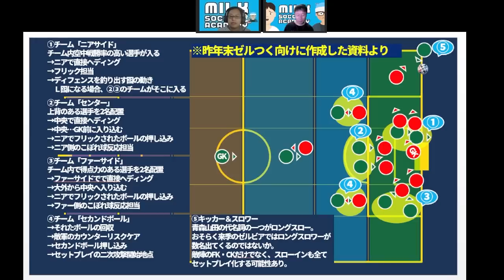【ハイプレス&ブロック】髙橋大悟の「手」を活用したプレススイッチとデザインコーナーキックの図解解説│町田ゼルビアvs大分トリニータレビュー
ゼルつくさん向けに30枚程度の青森山田分析資料（データマンっぽいでしょ）を作って、
図解した上でお渡ししていたものが今になって効果を大発揮してくれていて＊

一部カットしたというか、ゼルつくでも配信あるしなあと思ったけれど、
得点シーン以外で言えば、
①奥山の封鎖戦術
②弓場ダウン後の野嶽無効化四角形
③大悟のハンドサイン
④65分10秒の黒田采配（＋終盤の時間の使い方）
⑤大分選手の個人戦術をチーム戦術で封殺
⑥それでも繰り出し続ける大分の戦術量
⑦髙橋大悟がピッチ内のチームメイトに言葉を伝えまくる
こんなところが見ていて凄かったなと＊

せっかくなので、ゼルつく台本向けにも作ったデータも✨